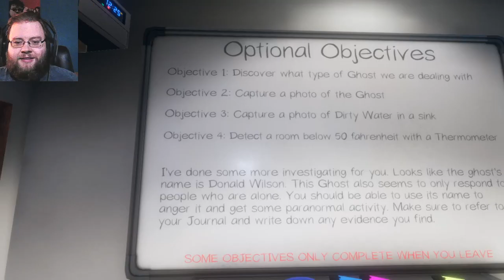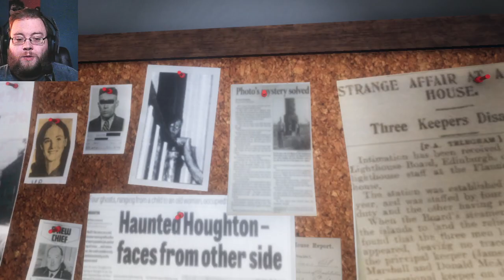A Day in the Life of Phasmophobia #8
He's a friendly one.